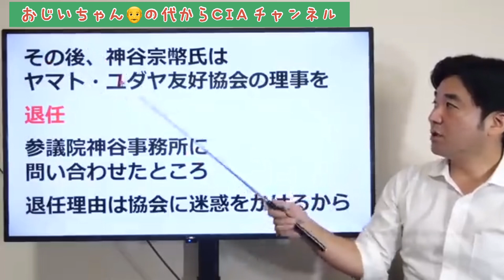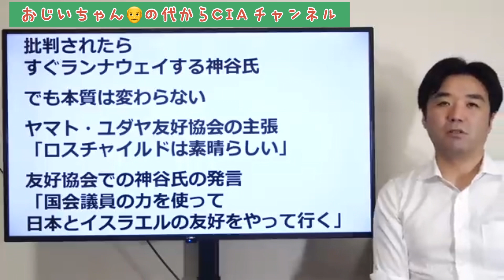批判されたらすぐランナウェイする参政党神谷氏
黒川氏の切り抜きです